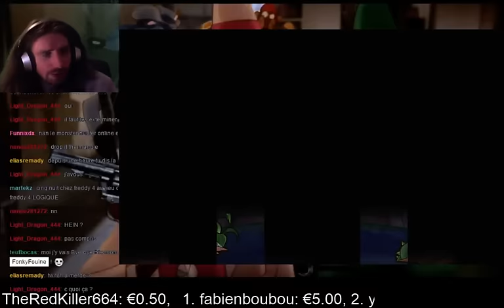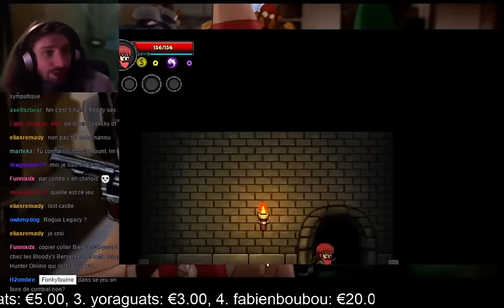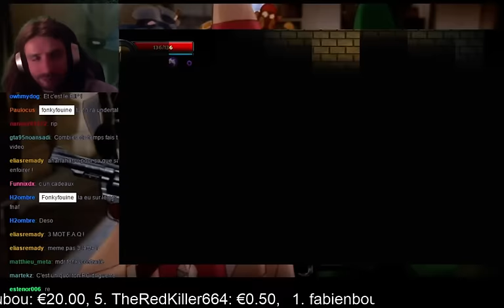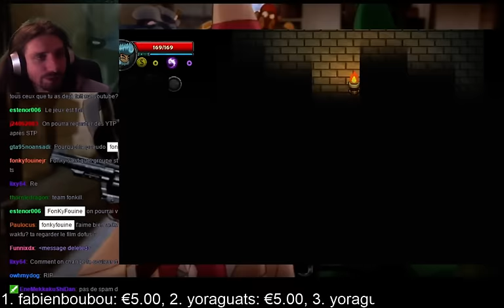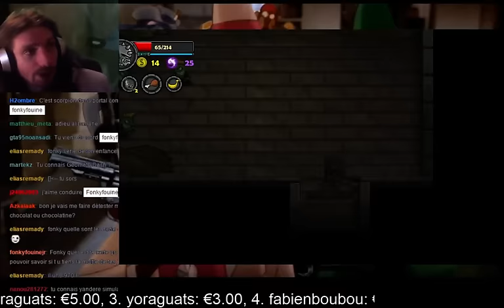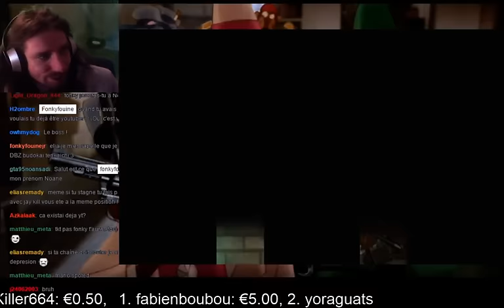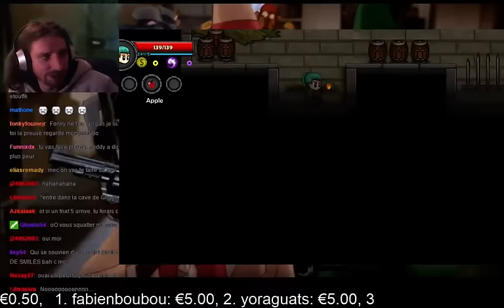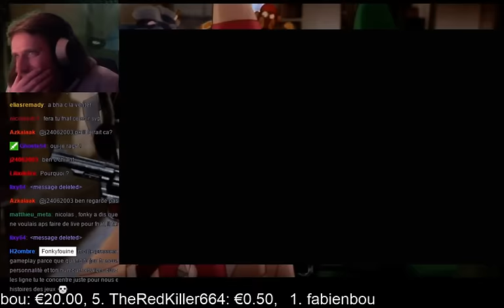[FR Live du 13/02/16]Part 3- Lost Castle - Découverte- Castle Crashers rencontre Isaac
3eme partie de la rediffusion du live du 13/02/2016 -- Watch live